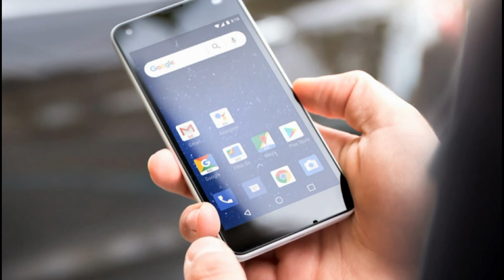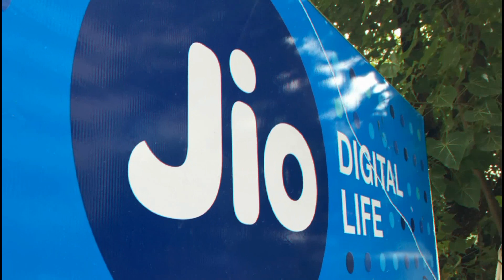Jio Launching Android Oreo Go Edition Smartphone In Less Then RS.3000 In India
Friends In This Video I Will Tell You That Reliance Jio Launching Android Oreo Go Edition Smartphone In Less Then RS.3000 In India.